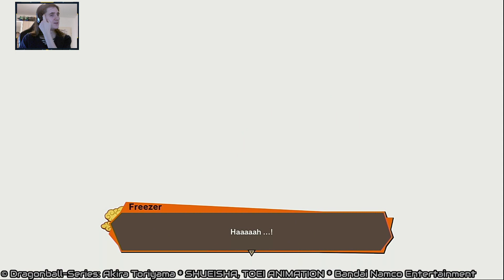Let's Play Dragonball Z Kakarot [#9] [Streamaufzeichnung]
Dragonball © Akira Toriyama - SHUEISHA, TOEI ANIMATION - Bandai Namco Entertainment -- Watch live